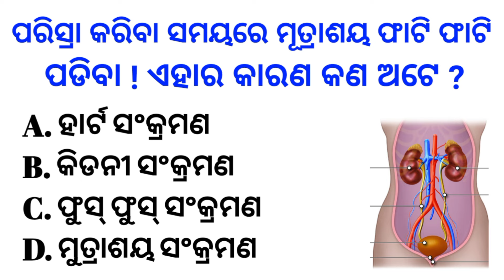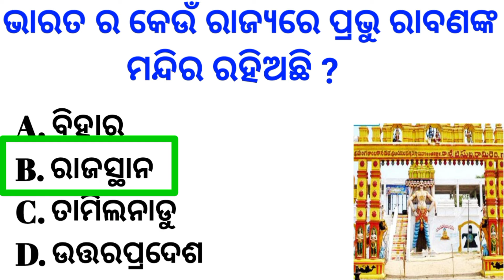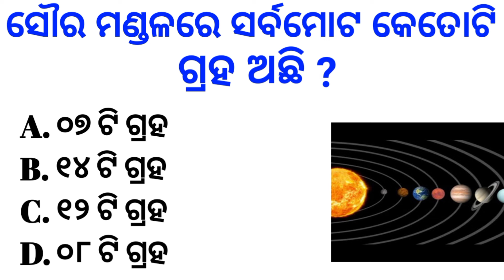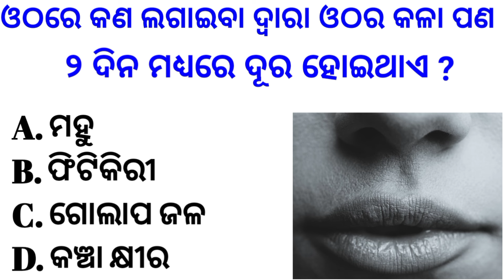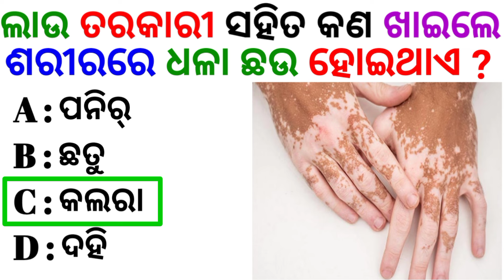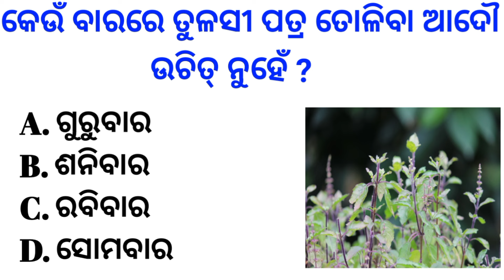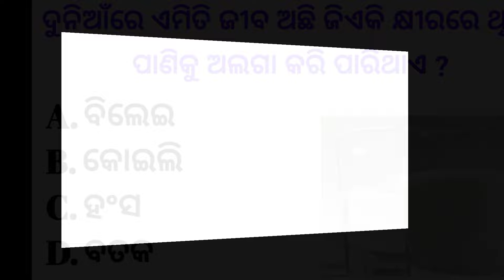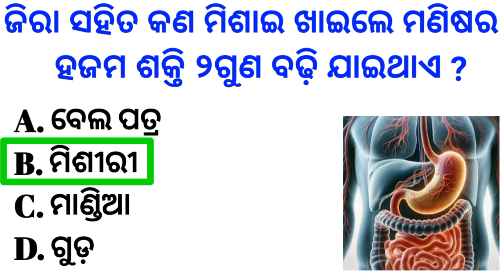Odia gk questions and answers ll odia top 10 gk ll general knowledge questions odia ll odia gk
Your Queries-
odisha gk for competitive exams
odia double meaning questions new
10th class odia question answer
odia interesting question answer
success motivation in odia
odisha quiz odia 2024
odia romantic song nonstop
best odia romantic song
odia new song short video
first in odisha gk in odia
Odia GK
General Knowledge
Best GK
Dhaga dhamali quiz
Odia Quiz
Odia Top 15 GK
Odia interview gk
Odia dhaga dhamali
las interview gk
Odisha GK in odia
Odia dhaga
Most important gk in odia
Best viral MCQ gk in odisha
Gk
Gk Questions
las interview questions and answers
Intresting odia gk
Gk Odia Wala